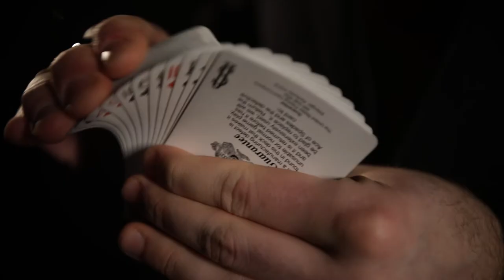Art of manipulation